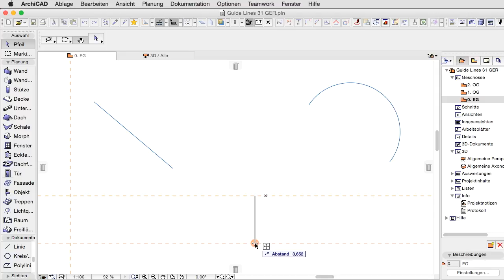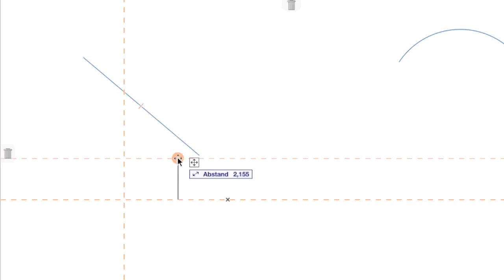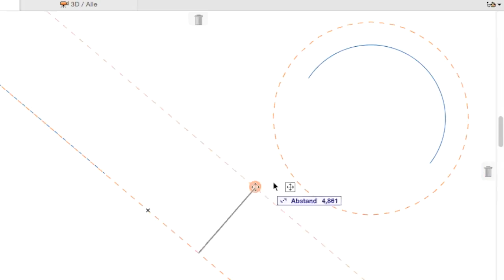AC 19 Hilfslinien 31 - Modifizierung von Hilfslinien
ARCHICAD 19 Hilfslinien - Modifizierung von Hilfslinien